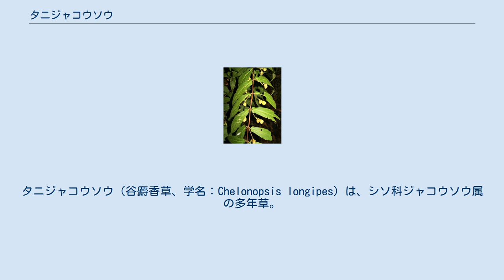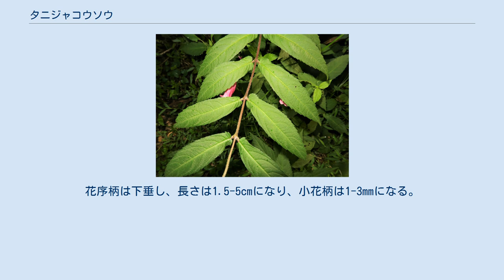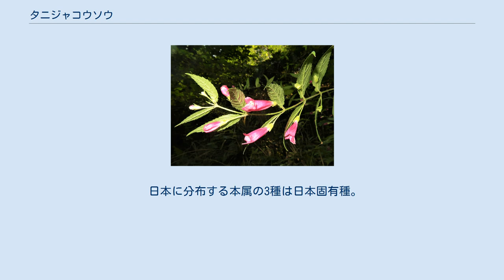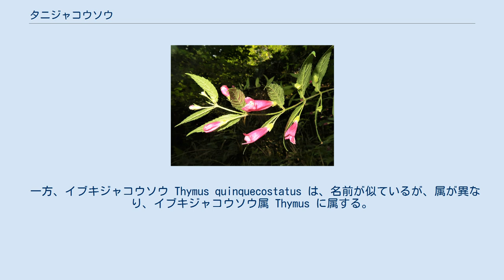タニジャコウソウ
タニジャコウソウ（谷麝香草、学名：Chelonopsis longipes）は、シソ科ジャコウソウ属の多年草。
 茎は根茎から数本が直立し、上部は斜上して、長さは50-70cmになり、下向きに開出する毛が生え、多くは紅紫色をおびる。
葉は対生し、葉質はやや薄く、葉身は広披針形または狭倒卵状長楕円形で、長さ8-15cm、幅2.5-5cmになり、先は細長くとがり、縁に鋸歯があり、基部は次第に細まって耳状心形になり、長さ5-10mmになる葉柄がある。
葉の両面と特に葉脈上には斜上する毛があり、葉柄にも斜上する毛が生える。
上部の茎の葉腋から長い花序柄をだし、その先に1-3個からなる集散花序をつける。
花序柄は下垂し、長さは1.5-5cmになり、小花柄は1-3mmになる。
花序柄、小花柄ともに毛が密生する。
萼は鐘形で圧毛が生え、長さ7-8mmになり、先は不等に浅く5裂し、果時には球状の鐘形になって大きく膨らんで先がすぼまり、長さは15-18mmになる。
花冠は長さ3.5-4cmになる2唇形で、淡紅紫色をし、筒部は長く、上唇が短く、下唇はやや長く先は半開して3裂する。
雄蕊は4個あり、下側の2個が長い。
雌蕊は1個ある。
果実は長さ約1cmになる分果で、1-3個あり、宿存性の萼に包まれる。
 日本固有種。
本州の神奈川県以西、四国、九州の、おもに太平洋側に分布し、温帯の山地の谷沿いなどの湿った林床に生育する。
 和名タニジャコウソウは、「谷麝香草」の意。
牧野富太郎 (1898) による命名である。
 種小名（種形容語）longipes は「長柄の」の意味。
牧野 (1898) による記載命名で、シンタイプは、高知県高岡郡新荘村（現、須崎市）、高知市土佐山、高知県高岡郡佐川村（現、佐川町）および高知市鷲尾山で採集されたもの。
 日本に分布する本属の3種は日本固有種。
本種は、他の2種と比べ花序柄が著しく長い。
ジャコウソウ Chelonopsis moschata は、茎に鈍い4稜があり、長さ50-100cmになり斜上する。
アシタカジャコウソウ C. yagiharana は、茎は円柱形で、高さ20-40cmでほとんど直立する。
3種とも「麝香」の名がつくが、そのような香りはない。
 一方、イブキジャコウソウ Thymus quinquecostatus は、名前が似ているが、属が異なり、イブキジャコウソウ属 Thymus に属する。
この属は「麝香」の名前のとおり、植物体全体に芳香がある。
 準絶滅危惧（NT）（環境省レッドリスト） （2019年、環境省。2012年の環境省第4次レッドリストから新たに準絶滅危惧にランキング）